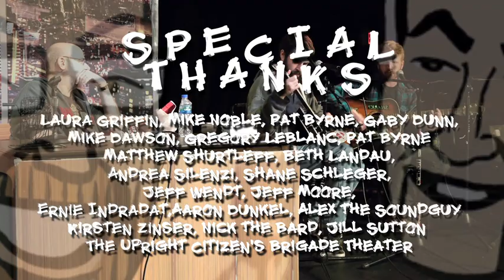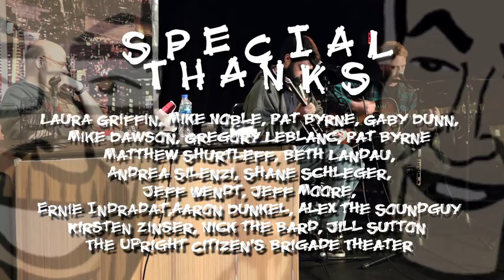Seven Second Delay From The UCB Theater, NYC, May 02, 2012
Andy Breckman and Ken Freedman host Seven Second Delay, live from New York's Upright Citizen's Brigade Theater on May 02, 2012. Guests included comedian Todd Barry, cake-lover Todd Colby, & musical guest Dinosaur Feathers. PLUS- 7SD Bingo Night!

Upcoming 2012 dates for Seven Second Delay at the UCB Theater are May 30th, June 27th, July 11th, July 25th, August 8th, & August 22nd.